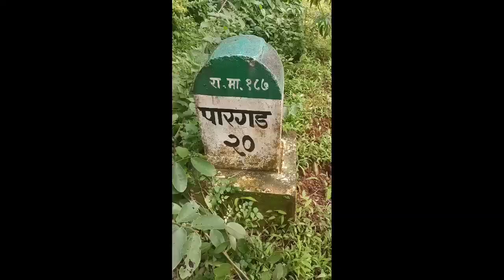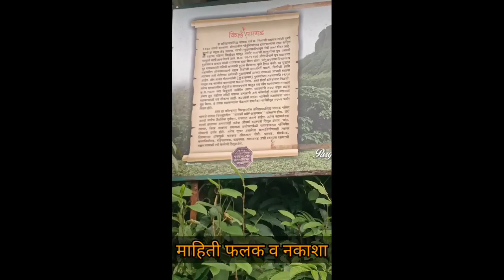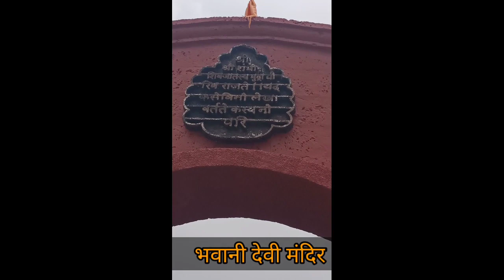रायबा मालुसरे यांनी अजिंक्य ठेवलेला गड "पारगड" ।कोल्हापूर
जय शिवराय,

नरवीर सुभेदार तानाजी मालुसरे यांचे पुत्र रायबा आणि शेलार मामा यांनी अजिंक्य ठेवलेला गड "पारगड" वरील सफर तुम्हाला या विडिओ मधून पहायला मिळेल व थोडक्यात माहिती देखील सांगण्याचा प्रयत्न आम्ही केला आहे.
      विडिओ पाहून तुमच्या प्रतिक्रिया नक्की द्या 🙏🚩

कळावे,
शांतिदुत मर्दानी आखाडा, कोल्हापूर